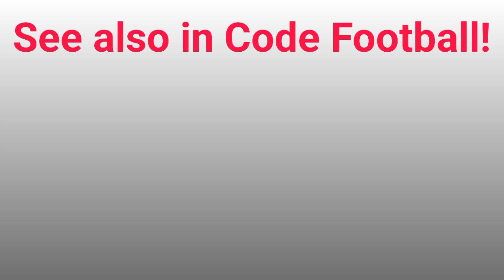The best XI of Jose Mourinho!